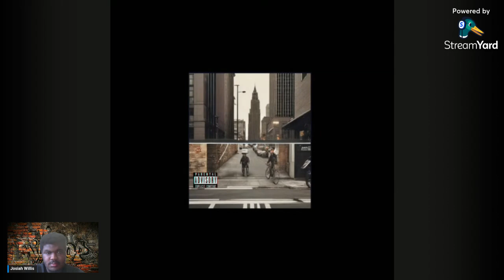Jay.93 - Fleshy/Checked In (Official Audio) "Reaction" WE 2 FOR 1 IN BEAT SELECTIONS !!!